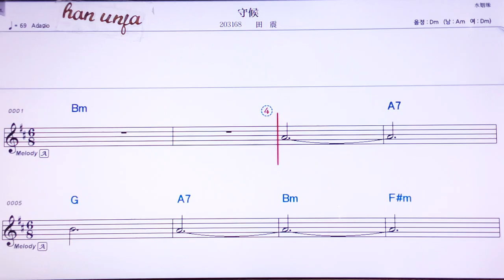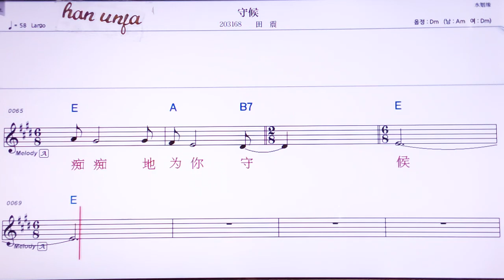💖서우허우/티앤쩐 👍MR,노래방, 악보, 코드,Karaoke With Sheet Music